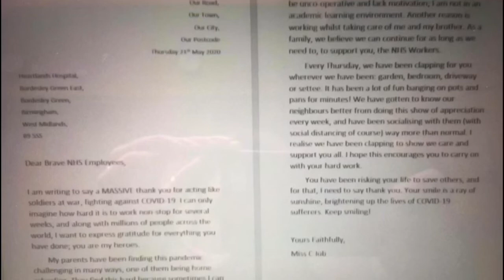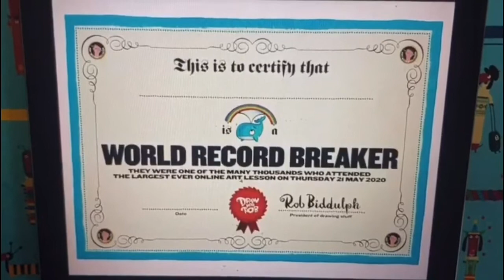Trinity Sunday (Full service in playlist)